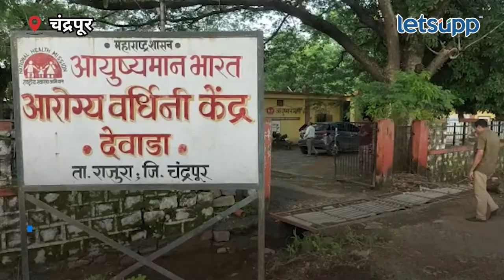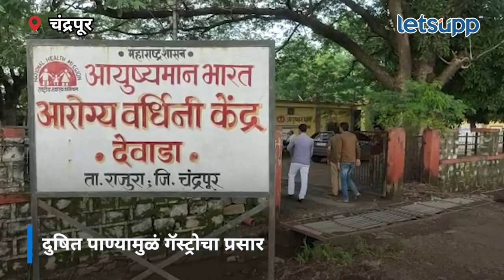Chandrapur l देवाडामध्ये गॅस्ट्रोचं थैमान l LetsUpp Marathi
चंद्रपूर जिल्ह्यातील राजुरा तालुक्यात गॅस्ट्रोचा उद्रेक झाला आहे. यामध्ये तिघांचा उपचारा दरम्यान मृत्यू झाला. दुषित पाण्यामुळं गॅस्ट्रोचा प्रसार असल्याचं सांगण्यात आलं आहे. तर आरोग्य केंद्राच्या दुरवस्थेवर माजी केंद्रीय गृह राज्यमंत्री हंसराज अहिर यांनी नाराजी व्यक्त केली.